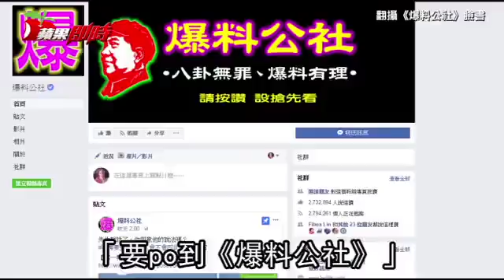他射後不理女網友 不僅挨告還險遭公審 | 台灣蘋果日報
1名年輕敢愛敢恨的女子，透過網路認識周姓男子，但兩人發生性關係後，周男卻對女子愛理不理...